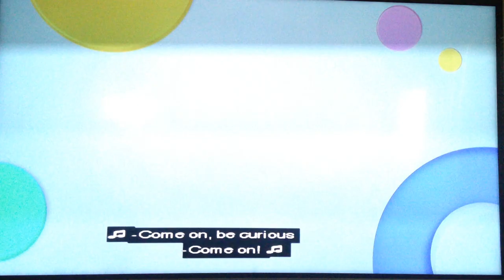Musical Playdate Intro